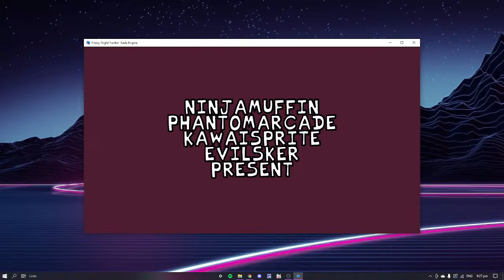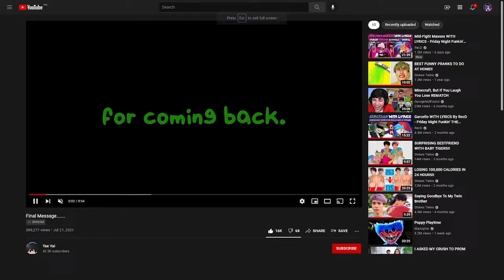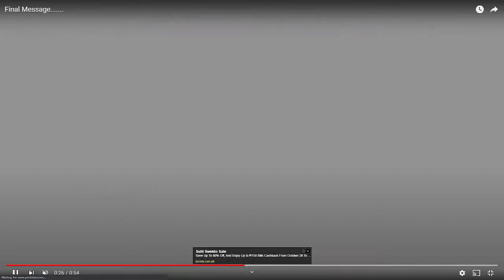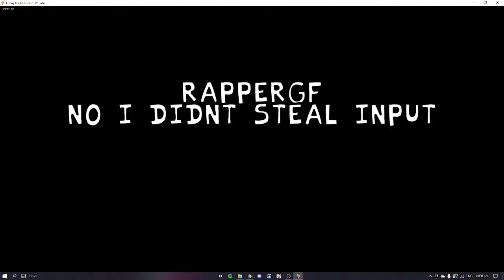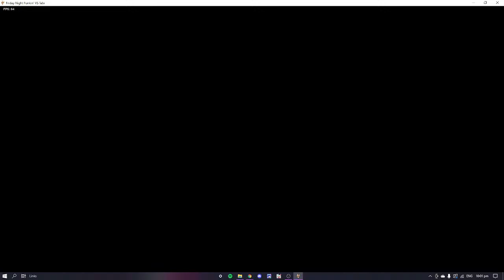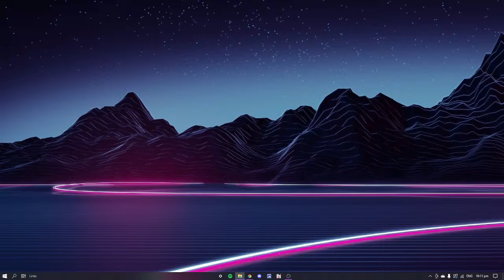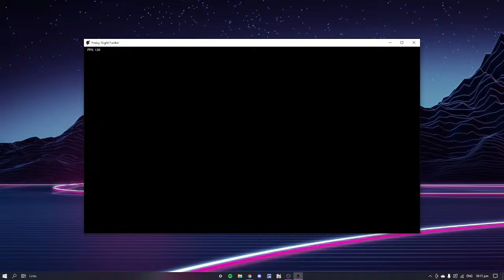Roblox Is Down So I'll Be Playing Friday Night Funkin Mods!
🟣Playing Friday Night Funkin Mods!

Friday Night Funkin 'is a fun and unique music rhythm game to test your musical knowledge and reflexes. You are trying to kiss your girlfriend, because that's what you want most in the world, but her evil father won't let you get close to her and her only intention is to end your life to protect her baby. .
But you have a small chance to make your dream come true! His father is a former rock star, so the only way to get to his heart and save your life is through the power of music - try to play all the musical notes at the right time to earn enough points and win the game!